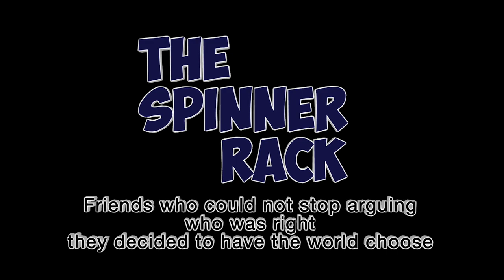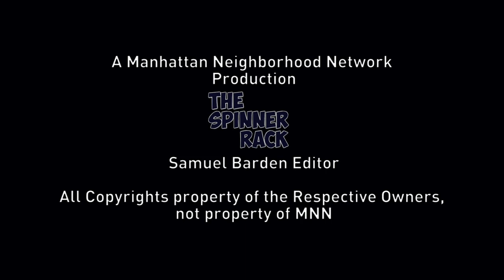Peripheral Amazon Prime Show Cancelled